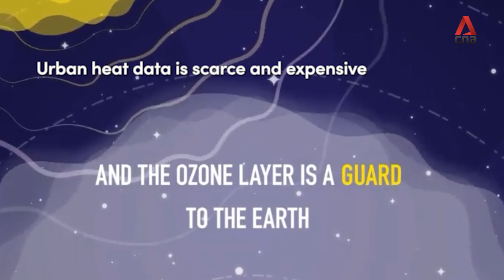The start-up trying to be the 'Google of temperature'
"We want to become the Google of temperature": This startup is trying to solve a global problem - a lack of data about where and why our cities are so hot, to make it easier to cool them down.